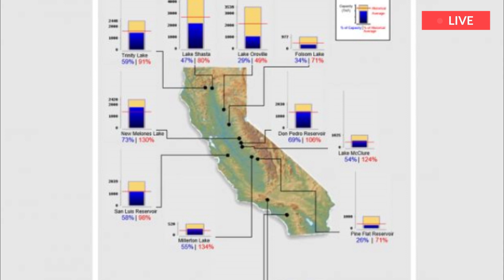Are California Reservoirs Filling Up?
After weeks of torrential rain across California, the state's major reservoirs have seen huge gains in water level.

This has also paralleled the widespread lifting of drought conditions across California: U.S. drought monitor data has shown that between January 3 and January 10, the percentage of the state experiencing "extreme drought"—the Drought Monitor's second most-severe level—dropped from 27.10 to 0.32 percent.

The rain has come as a massive relief to California's water-storage systems after an incredibly dry summer in 2022.The lake's water level on December 25, 2022 was 921.11 feet above sea level, while as of January 15, 2023, the water levels are at 973.76 feet. On January 9, the lake was still only at 942 feet above sea level.

The table below shows the changes in the water level of the state's 15 most voluminous lakes since January 9, with water level measured in feet above average sea level.However, many of the reservoirs across the Golden State are still at lower water levels than average, even for this time of year.

"Right now, we're at about 80 percent of what we normally would be on today's date," Donald Bader, the Northern California Area Office manager for the Bureau of Reclamation, previously told Newsweek. "We were in the 60s before, on historic average, so we're trending in the right direction, but what concerns us all the time is that the weather can change on a dime."While reservoirs are being filled up by the deluge of rain, that doesn't necessarily mean that the state will climb out of drought, due to the depleted stores of water in the groundwater.